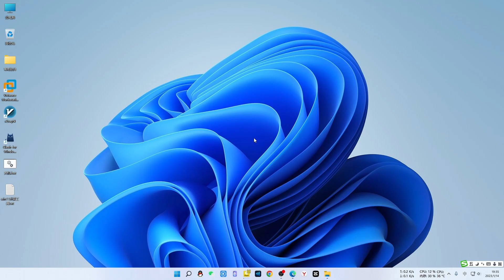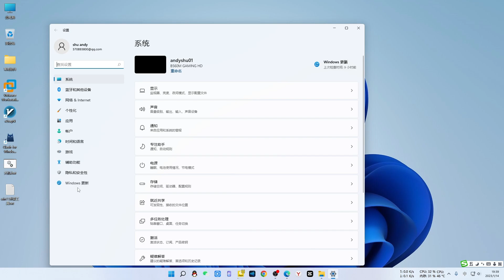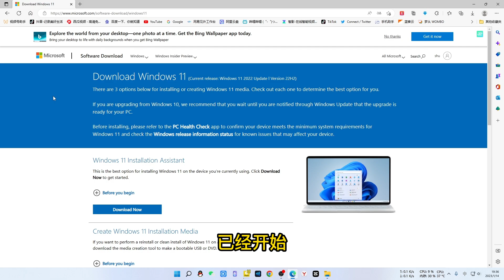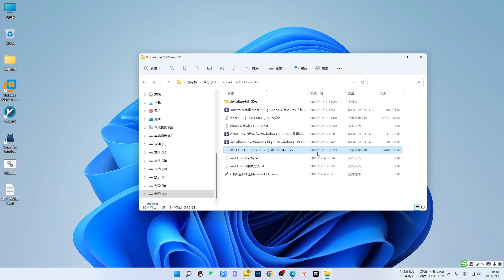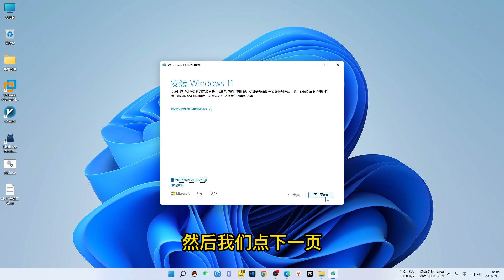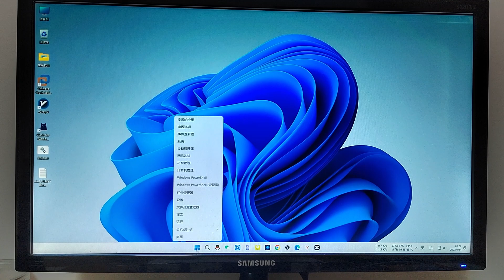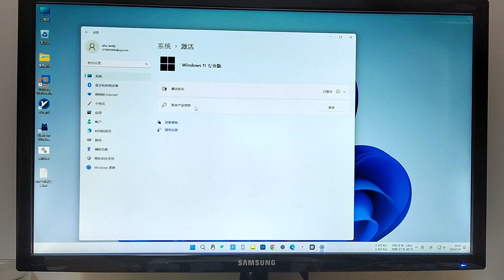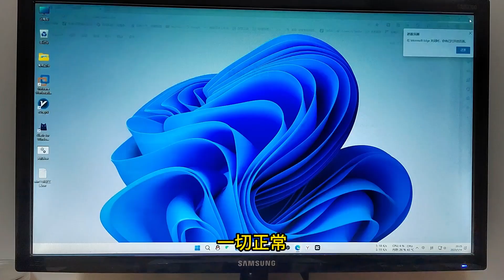win11-21H2升级到22H2，手动升级保留原系统文件和设置，操作简单无需使用U盘启动